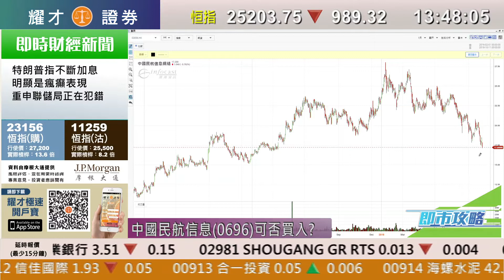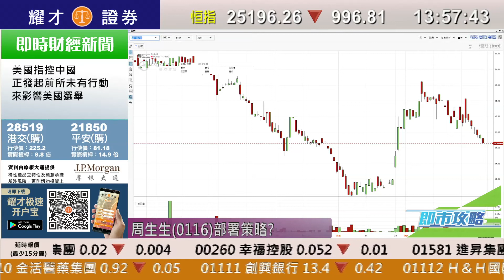耀才財經台 即市攻略 孔穎雯 譚智樂－港股、汽車股前景分析；有問必答：0696、0388、0175